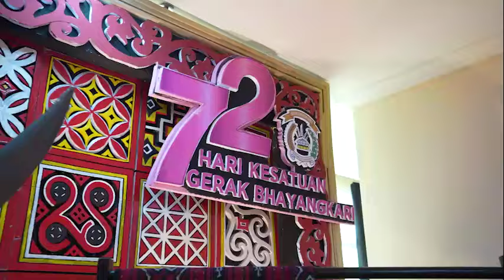Puncak Peringatan HKGB ke-72 Tahun 2024 (19/10/2024)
Video highlights puncak peringatan HKGB ke-72 Tahun 2024 secara virtual bersama Pengurus Daerah se Indonesia.